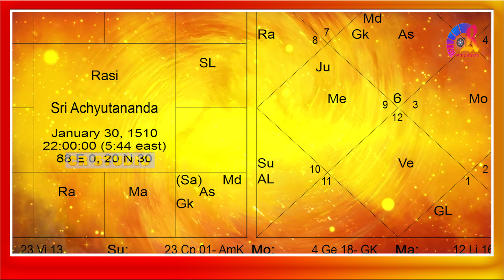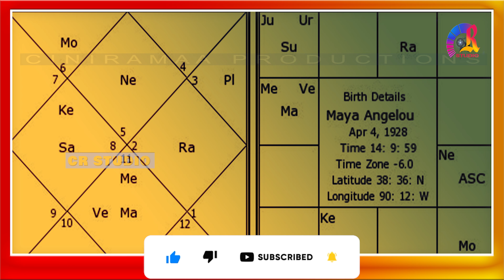ಈ 6 ವಸ್ತುಗಳು ಜಗಲಿಯ ಮೇಲೆ ಇಡಿ ಪೂಜೆ ಮಾಡಿ ಧನ ಲಾಭವಾಗುತ್ತೆ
ಪೂಜಾಕೋಣೆಯಲ್ಲಿ ಸದಾಕಾಲ ಈ  ಚಿನ್ನೆ ಇರಲೇಬೇಕು, ಪಾಸಿಟಿವ್ ಎನರ್ಜಿಯನ್ನು ಮನೆಯಲ್ಲಿ ಬರುತ್ತೆ